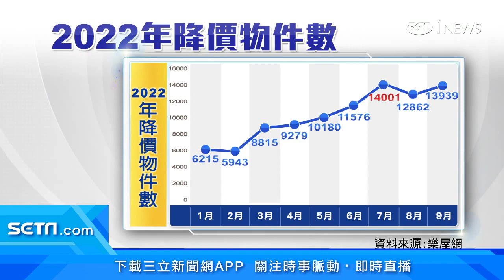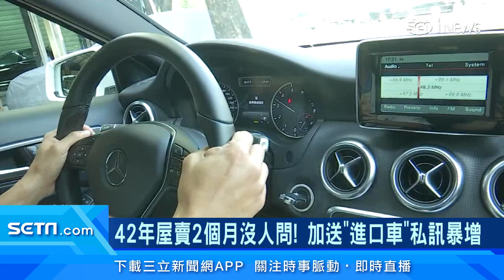房市急凍！降價求售房子爆增1.2倍 六都房屋交易年減28%｜42年透天厝「賣2個月」沒人問！屋主出奇招「買房送這個」私訊爆增｜房地產新聞｜三立iNEWS高毓璘 主播｜訂閱@money_setn看更多 財經新聞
房市冷清，六都交易量又衰退，十月減少2成8，創下近5年同期新低，為了提高購買意願，許多中古屋降價求售，甚至有屋主還提出買房就送進口車。